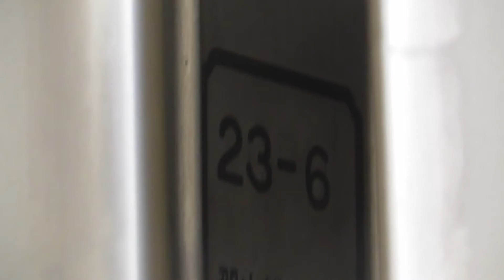【さようなら｢東北本線719系｣】『719系[1138M]』2017/1/22(JR東北本線・福島駅｢ピボット福島駅店駐車場｣)